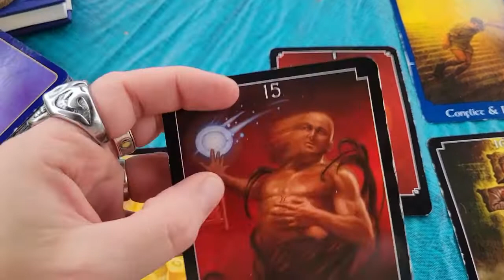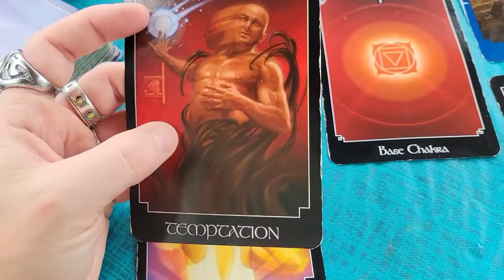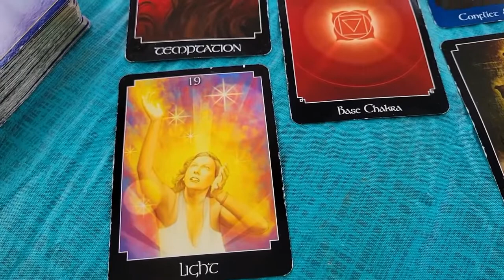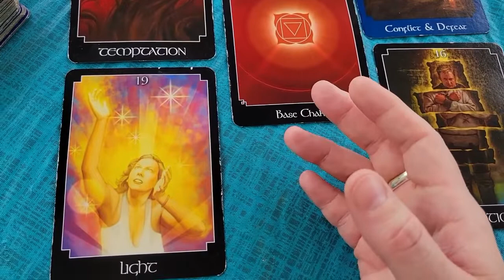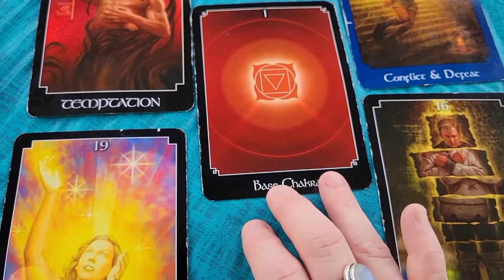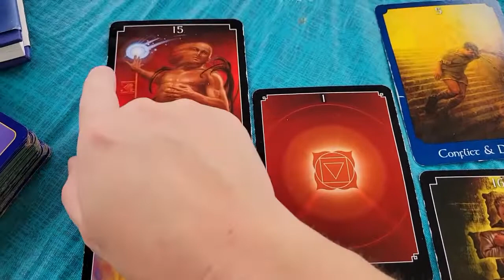IS anyone AWAKE? VR to Fierce and Pretty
Hello ALL! 👋👋

I was so inspired by one of Hanni's latest videos. She spoke on seeking and feeling lost. Hmmmmm, lots of angles to play here. However, I watched and just wanted to react organically. I am choosing not to give myself time to process. 🤯

I tended to touch on multiple angles here LOL. But, ultimately, IMHO, it's when you stop thinking but are thinking... that's when the magic happens. (Gosh, I hope that makes sense)

I decided to do the tarot spread from Hanni's video at the end AND I loved what cards came forth. Check the link below to see the deck I used.  ⏬

So, here is my VR to what I heard coming out of her video. 😂

Since filming this, a couple of my friends have submitted wonderful VRs to this as well. Please look for their links below in the RESOURCE section. ⏬

💰Tarot deck I used in spread:
PSYCHIC TAROT ~ John Holland: